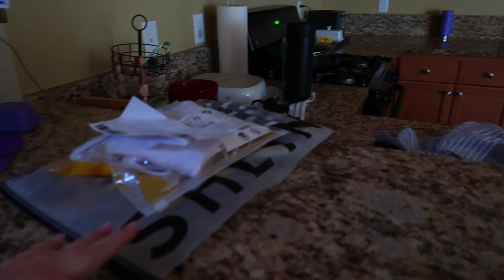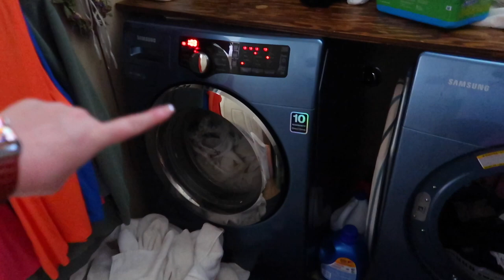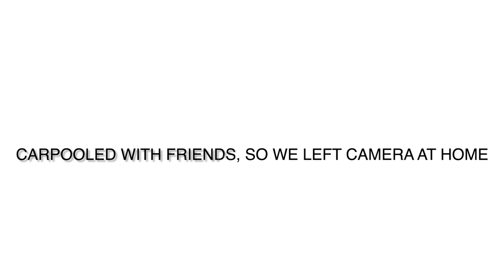FINALLY TAKING OFF MY DIP NAILS TO FIX FUNGUS PROBLEM | SPEND THE DAY WITH ME 2023 | FIXING MY NAILS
AMAZON FAVORITES:

LUG TRAVEL BAG:

MICROFIBER BEACH (TRAVEL) TOWELS:

GoPro HERO9 BLACK CAMERA:

Canon PowerShot G7X Mark II Digital Camera:

Monitor Stand Riser Desk Organizer:

Bookshelf for Desktop Storage:

ART MARKER SET:

CURRENT PHONE CASE:

FETCH APP -2000 BONUS points w/ REFFERAL CODE:
5KKJA